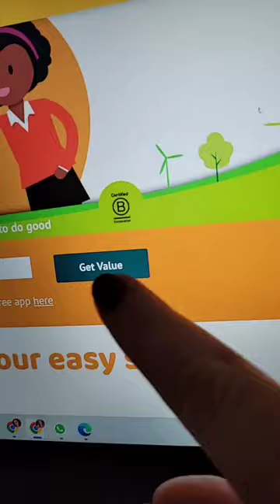Tips & Life Hacks 2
We're sure you probably don't love school, you may even be about to finish for your summer vacation (might even be on it currently...) but we still think it's important to know these cool school hacks. If you're looking to make school easy, this is the video for you.